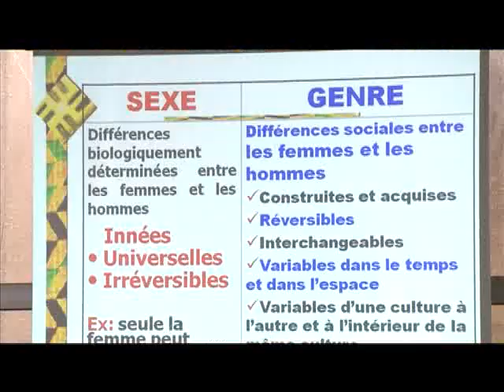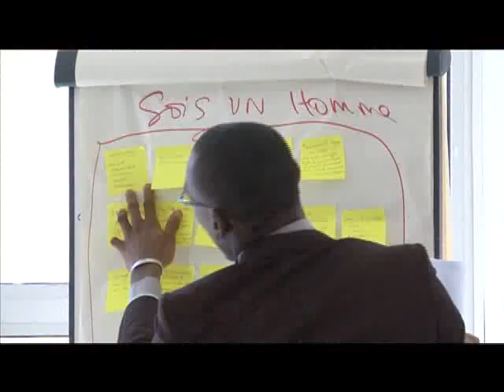Dossier:La question du genre en Côte d'Ivoire